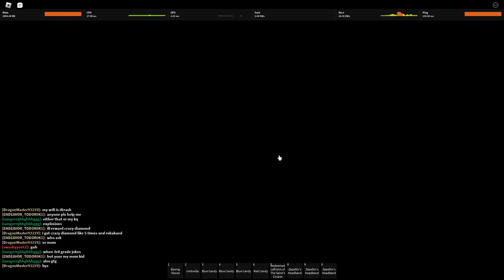[yba] GhostFace SCR skin attempt